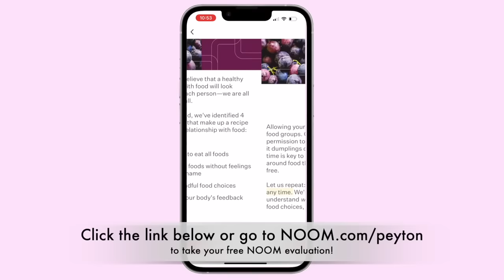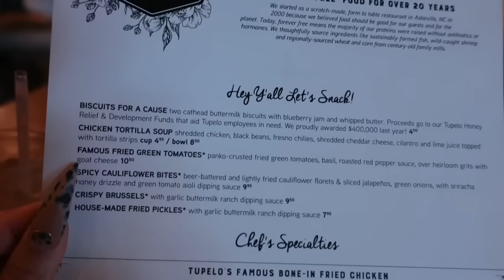WEEKLY VLOG | It's Juneteenth! We Outside + Le Labo Scent + New Shoes + Zaddy Day Date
Snap: Peyton.charles

Hi Peypals!

Hey babes so in today's weekly vlog we got another Dallas vlog and we OUTSIDE but let's be honest, it's to dang on hott chile! Whew! This that stay in the house laid up weather I can noooooot! We went on two dates this vlog and both were fun! Me and @kaylahbree had a great time at RH Factory and bar hopping in Deep Ellum. Then to end the vlog off I went on a date with somebody daddy, but def not Kyran's. Hope you enjoy the video!

SHOP ITEMS SHOWN:
Red and black marble active wear set  Shein
Air Nikes
Blue Bodysuit Zara
White Pants Aritzua
Statement necklace  Cult Gaia
Gold Slides Fendi
Chanel Bag The Fashion Plug
Blue Dress Fashion Nova
Blue mule heels Steve Madden

Scents I Wore:
Le Labo another 13
Le Labo Tonka 25

Chapters
0:00 Intro
4:46 Car Chat
10:38 Shopping at Highland Park
14:57 New Drake Album
16:36 I Bought ya Daddy something
19:05 GRWM for Peypal Date
21:59 RH Rooftop Vibe w/ Peypal
24:15 Bar Hopping
30:35 Clean with Me
34:48 Making a Center Piece
36:48 GRWM for Zaddy Day Date

Please send to:
Peyton Charles